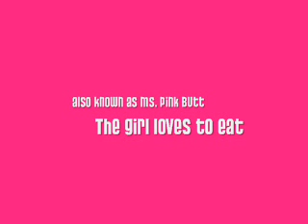A Little Slice of Pi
This is an older video from when Sweetie Pi was still in quarantine.  I'm working on trying to get her to trust me and, evenutally, come out of the cage.  At this point, she's been with me a little over a week and hasn't been out or handled yet.  That's certainly not a problem anymore.